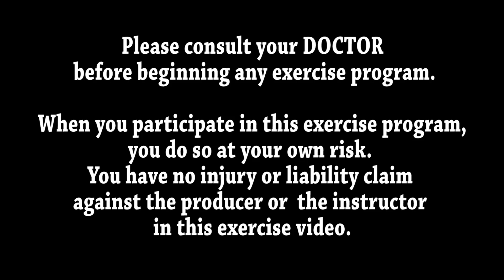Gospel Step Aerobics l Workout Praise Lose Weight | Sweat in The Spirit | 26 Minutes | BPM 130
In this 26 minute workout, you'll be sweating and praising the Lord as you burn fat and lose weight!

Gospel Step Aerobics is a high-energy, heart-pumping workout that will help you feel the burn and lose weight! In this workout, you'll be praising the Lord as you work up a sweat. If you're looking for a workout that will make you feel good both physically and spiritually, then look no further! This workout is perfect for anyone who wants to be more fit and healthy!

Zoom Classes:
Mondays 10 EST - Chair Fitness with Dumbbell Strength
Saturdays 10 AM EST - Power Walk Aerobics with Dumbbell Strength